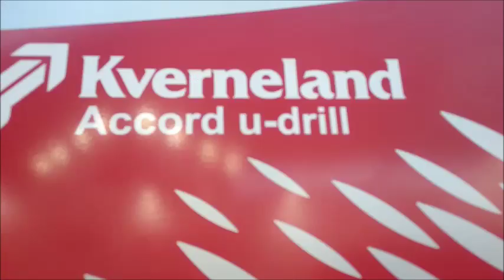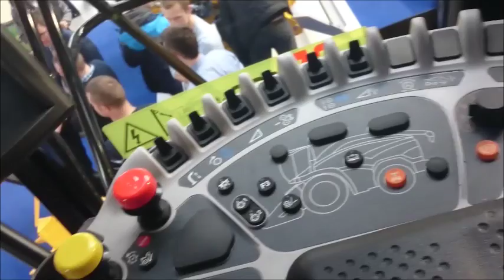Relacja z targów - mechanizacja rolnictwa